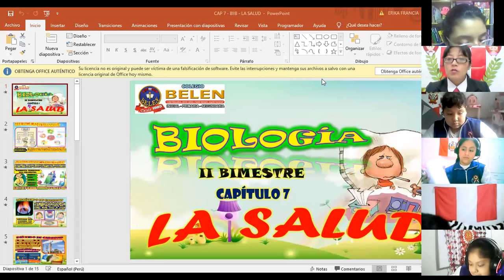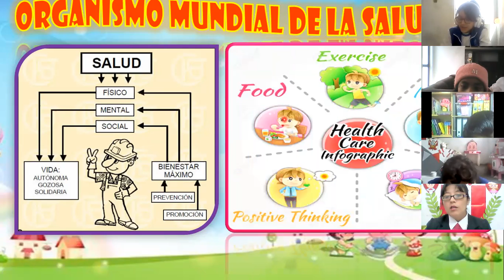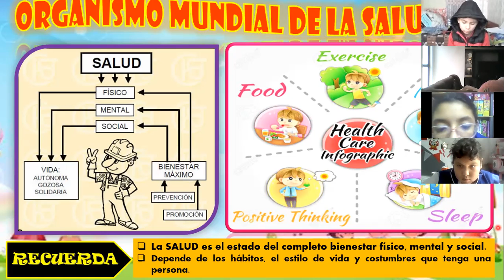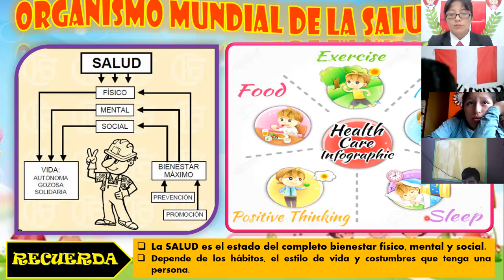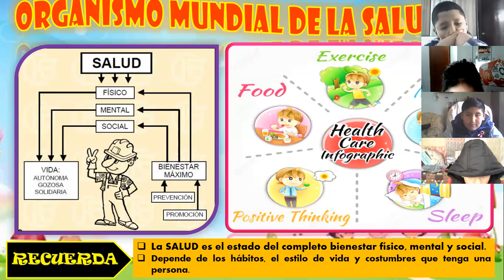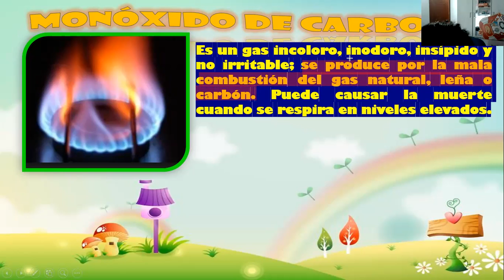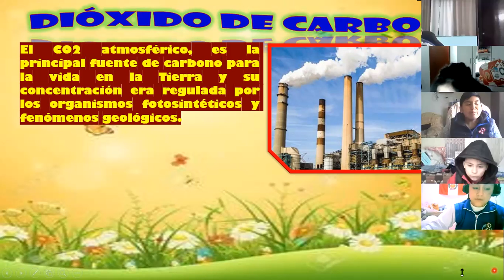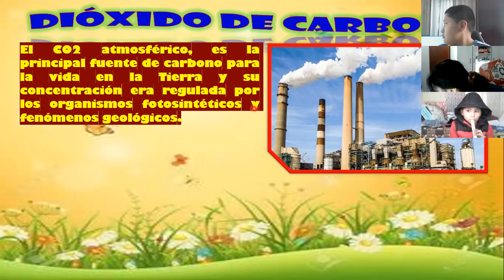SEMANA 7: BIOLOGÍA 5TO B - IIB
Capítulo 7: La salud (Parte 1)